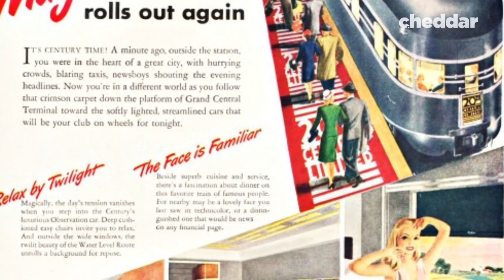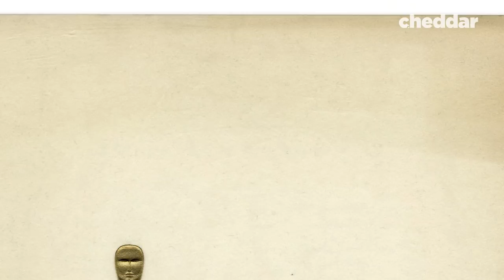How The Red Carpet Became An Award Show Staple - Cheddar Explains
Hollywood has transformed the red carpet into a platform for actors and actresses to showcase high fashion before award shows like the Oscars. But it didn't always used to be this way. Cheddar explains how the red carpet came to be a staple of award shows.